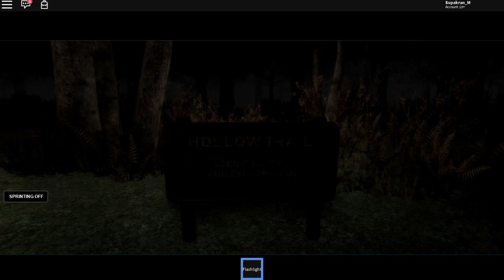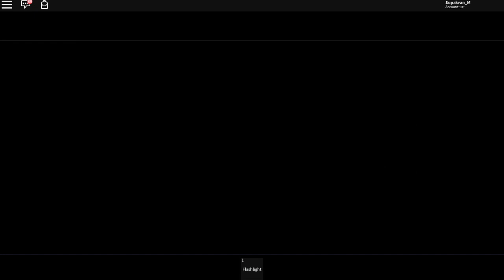มาทั้งพ่อทั้งลูก สเลนเดอร์แมน&สเลนดิน่า | Roblox Slenderman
อื้อหืออออ..แค่สเลนดิน่าตัวเดียวก็ว่าหลอนแล้วนี่พาพ่อมาด้วยจะหลอนขนาดไหนหล่ะเนี่ย ขอบอกเลยว่าเป็นแมพที่หลอนที่สุดเท่าที่เคยเล่นมา!